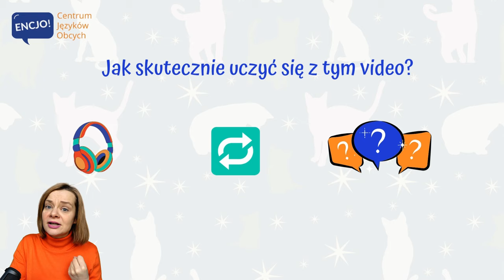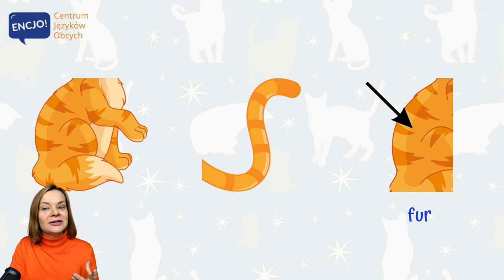Części ciała kota po angielsku dla dzieci | GRA W SŁÓWKA na dzień kota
Gra w słówka po angielsku dla początkujących, to nauka języka poprzez zabawę! Gra "what's misisng" pomaga w lepszym zapamiętywaniu najważniejszych słów, które warto znać. Jest to prosta i skuteczna metoda nauki angielskiego dla wszystkich. Ćwicz razem z nami and HAVE FUN!